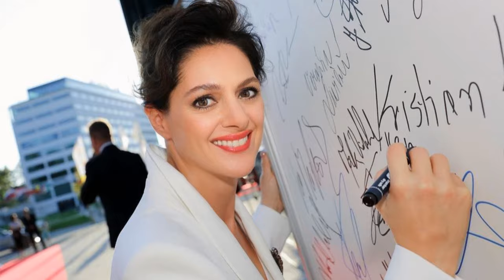Klára Issová is a Czech film actress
Klára Issová (born 26 April 1979), sometimes known as Klára Issa, is a Czech film, stage, and television actress. In 1997, she won the Czech Lion Award for Best Supporting Actress in Nejasná zpráva o konci světa. She is the cousin of actress Martha Issová.